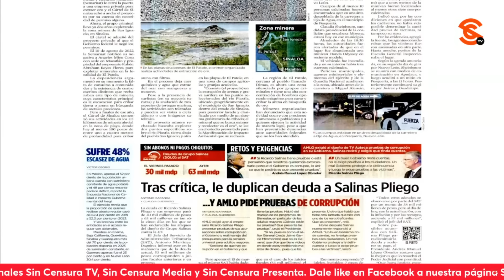AMLO INSISTE EN QUE SALINAS PLIEGO SÍ DEBE 63 MIL MILLONES EN IMPUESTOS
El presidente López Obrador también pidió que le pusieran la primera plana del Reforma para mostrar la mala fe de Reforma al plantear “Tras crítica, le duplican la deuda a Salinas Pliego”. Explicó que tras la nota de Álvaro Delgado le pidieron a los técnicos y abogados fiscales que les dijera cuánto era todo lo que debía el millonario y barbaján, y que sí salieron 63 mil millones… Comentó que la jiribilla del Reforma es que como criticó Salinas Pliego, pues ahí va el doble.